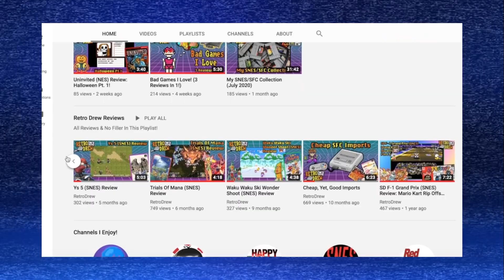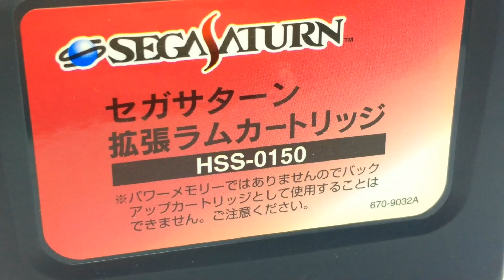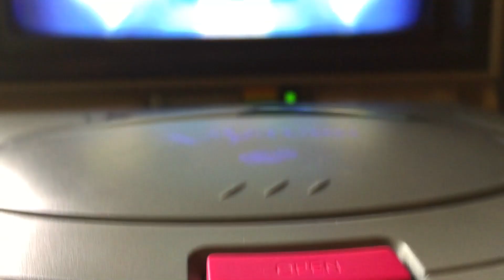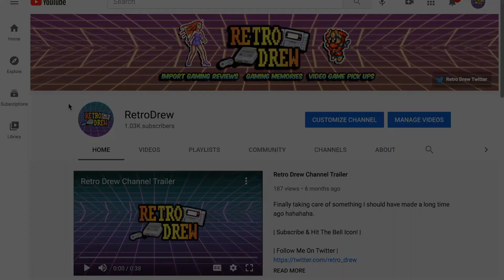Import City #4 (Astra Superstars/Saturn & Groove on Fight/Saturn)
In this episode I'm joined by guest @RetroDrew  and we check out 2 Japan only Sega Saturn fighting games , Astra Superstars and Groove on Fight + in the Pop culture segment I check out the various forms of Martial Arts performed in Japan.

Each format has some unique content so check them out.